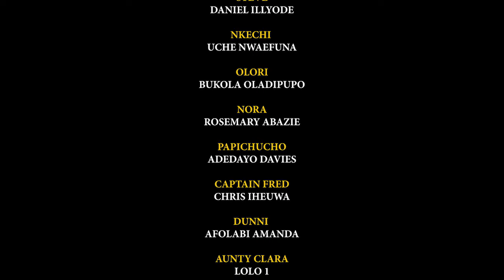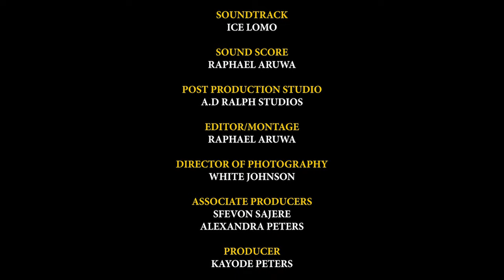MEET MY GIRLFRIENDS EP 4 | UCHE MONTANA | EGO NWOSU | BUKOLA OLADIPUPO | DANIEL LLOYD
STARRING:
Daniel Lloyd
Rosemary Abazie
Lolo
Zynell Zhu
Bukola Oladipupo
Uche Nwaefuna
Ego Nwosu
MC Abbey

Producer: Kayode Peters

Meet my girlfriend is a trending latest new Nigerian series on YouTube you don't wanna miss.
Exclusive Nigerian series Meet My Girlfriends. A Nollywood special that's fun-filled😋😋